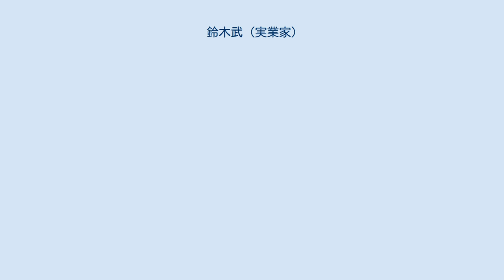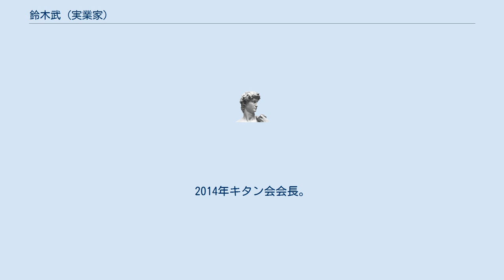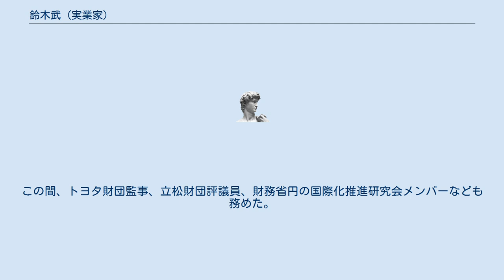鈴木武 (実業家)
鈴木 武（すずき たけし、1947年11月18日 - ）は日本の実業家。
トヨタファイナンシャルサービス代表取締役社長や、あいおいニッセイ同和損害保険代表取締役会長、三井住友トラスト・ホールディングス取締役、国立大学法人東海国立大学機構理事等を歴任する。
 愛知県碧南市出身。
碧南市立新川小学校、碧南市立新川中学校、愛知県立刈谷高等学校を経て、1970年名古屋大学経済学部卒業、トヨタ自動車販売（現トヨタ自動車）入社。
経理出身の奥田碩代表取締役社長の知遇を得て経理部門を統括し、2000年取締役に昇格。
2003年常務役員。
2004年専務取締役経理・財務本部長。
2005年専務取締役情報システム本部長。
2006年専務取締役経理本部長。
同年専務取締役事業開発本部長。
 2008年からトヨタファイナンシャルサービス代表取締役社長兼トヨタファイナンス取締役を務め、2009年には東海東京フィナンシャル・ホールディングスの石田建昭代表取締役社長との間で証券業務統合を合意し、2010年に東海東京証券とトヨタファイナンシャルサービス証券の合併を行った。
同年東海東京フィナンシャル・ホールディングス取締役。
2011年あいおいニッセイ同和損害保険代表取締役会長。
 2013年アイチコーポレーション取締役。
2014年キタン会会長。
2015年あいおいニッセイ同和損害保険特別顧問。
同年コーポレートガバナンス強化のため社外役員の比率を増やすなどした三井住友トラスト・ホールディングスの取締役に就任。
2018年アイチコーポレーション取締役（監査等委員）。
2020年国立大学法人東海国立大学機構理事（機構経営担当） 。
この間、トヨタ財団監事、立松財団評議員、財務省円の国際化推進研究会メンバーなども務めた。